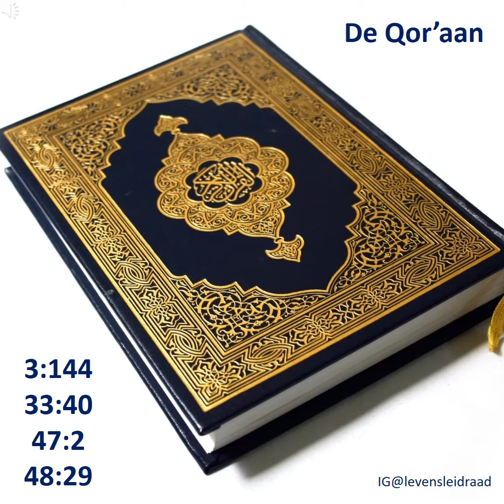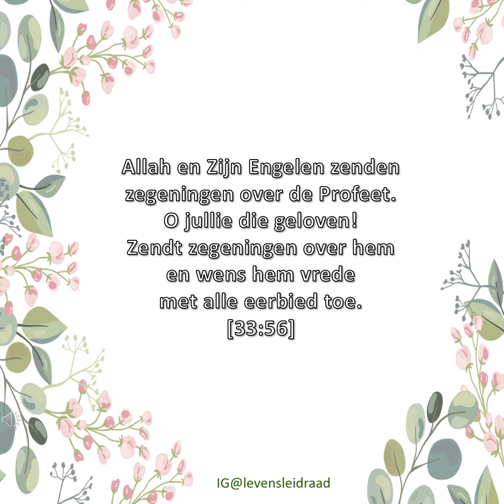1 De Profeet Mohammed (s.a.w.) - de veel geprezene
Dit is de persoonlijke naam van de Profeet (vzmh). Hij kreeg deze naam van zijn grootvader, ‘Abdoel Moetallib. De letterlijke betekenis van de naam is: degene die lofprijzing verdient en degene die vrij is van elk gebrek of tekortkoming.
De naam komt op 4 plaatsten voor in de Qor’aan: 3:144, 33:40, 47:2 and 48:29.

Wij worden geinstrueerd om zegeningen voor de Profeet te vragen in de volgende ayah:
Allah en Zijn Engelen zenden zegeningen over de Profeet. O jullie die geloven! Zendt zegeningen over hem en wens hem vrede met alle eerbied toe. [De Qor’aan 33:56]
Als wij dit doen, zodra wij zijn naam horen, Dan wordt het een gezamelijke actie van zowel Allah, de Engelen en de gelovigen, wat een eer!
De Profeet (vzmh) zei: “Degene die mij één zegening (van salawat) schenkt, zal Allah haar/hem 10 zegeningen schenken.'' [Muslim]